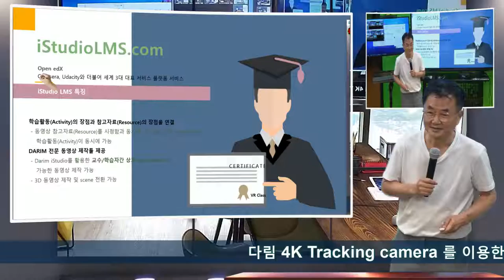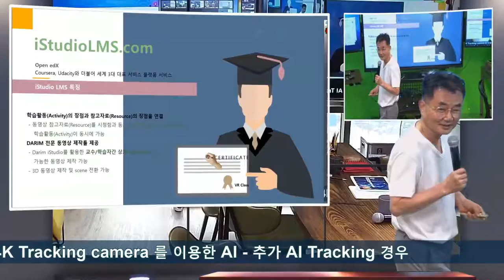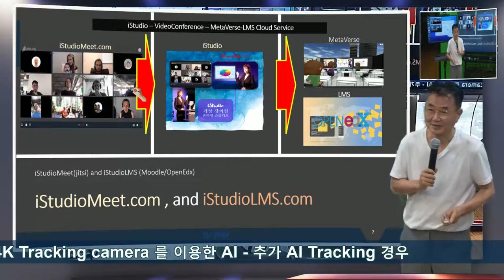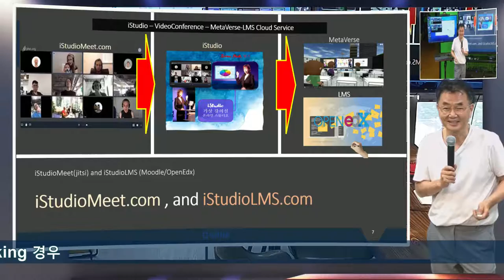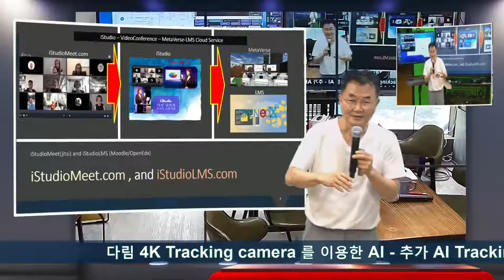수업 자동 녹화 방식의 VR Hybrid 인공지능방식 AI 트래킹과 HW 트랙킹- 방식 설명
iStudio 강의/수업 자동녹화 시스템은 iStudio 200/300/400에서 자동으로 교실 수업 이상의 강의가 자동으로 원격 비대면에 보여지도록 하는 강의 녹화 기술의 VR 합성및 자동 트랙킹으로 일반 PTZ 카메라에 트랙킹을 쓰는 방식을 쓰지 않아도 정밀한 강사 추적의 강의 합성 방식의 특허펜딩 기술입니다.  이 방식은 누구나 일반 교실에서 수업이 자동으로 하이브리드 수업이 되는 장치입니다.  더이상 HW 트랙킹 카메라는 쓰지 않아도 됩니다.